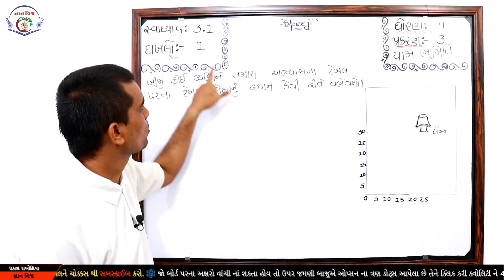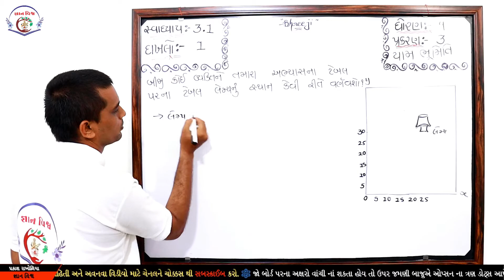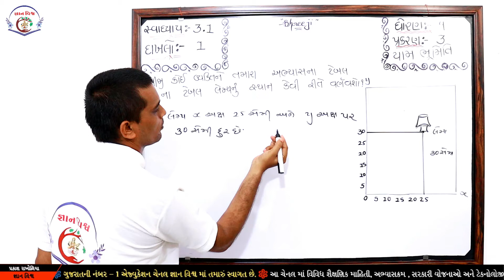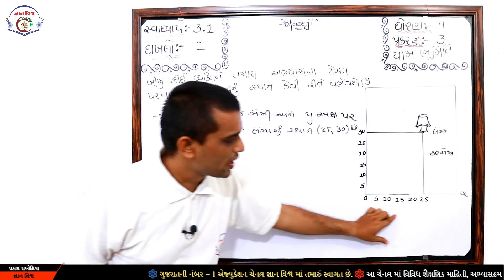STD 9 CHAPTER 3 Yam Bhumiti SWADHYAY 3.1 Dakhalo 1 Maths NCERT in gujarati